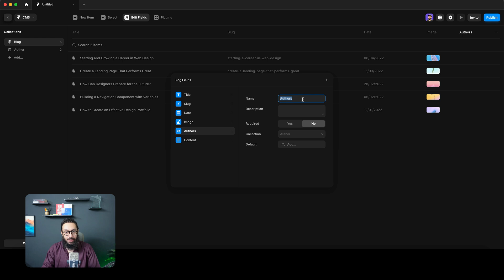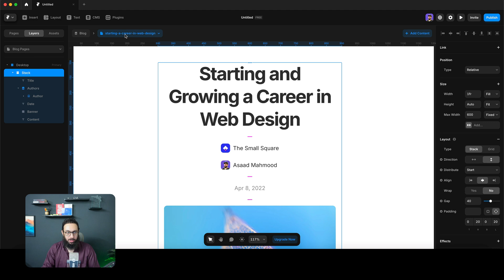Framer CMS Update: Reference and Multi-reference fields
Use the code “partner25proyearly” to get 3 months free on your yearly Pro Subscription! Framer CMS Update: Reference and Multi-reference fields

It really helps me help you and others like you be better designers, freelancers, entrepreneurs, and people in general!